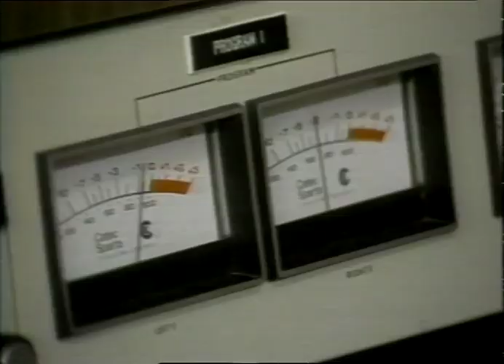"Weird Al" Yankovic on PM Magazine (1981)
Yes, this is terrible. Give me a break, it was one of the first times I was ever on TV!